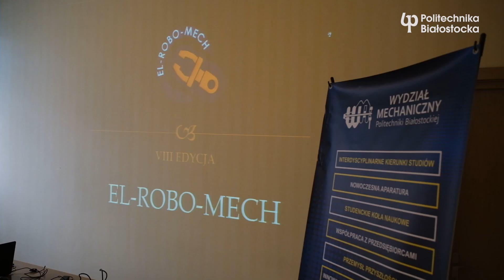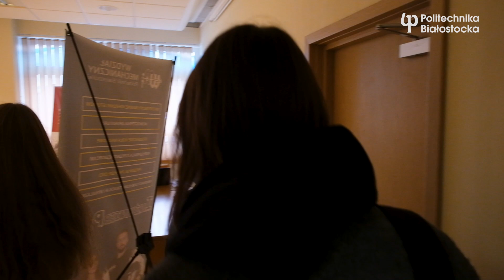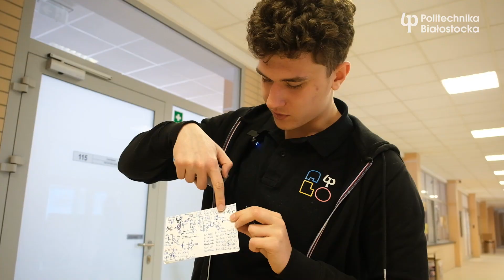Co o projektach młodych inżynierów sądzą jurorzy konkursu El-Robo-Mech?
Jedna z refleksji po finale konkursu El-Robo-Mech? Technologia jest ważna, ale liczy się pasja! „To jedna z ważniejszych rzeczy, która jest potrzebna w życiu! Cokolwiek się potem robi, jest po prostu łatwiej – mówił dr hab. inż. Adam Sołbut prof. PB z Wydziału Elektrycznego Politechniki Białostockiej, juror w konkursie.

Obejrzyjcie wideo z udziałem jurorów konkursu Politechniki Białostockiej. Warto zapamiętać ich słowa!

Przypomnijmy, w skład zespołu jurorów El-Robo-Mech weszli: przewodniczący dr hab. inż. Kazimierz Dzierżek, prof. PB (Wydział Mechaniczny Politechniki Białostockiej), dr inż. Jarosław Czaban (Wydział Mechaniczny Politechniki Białostockiej), dr inż. Sławomir Kwiećkowski (Wydział Elektryczny Politechniki Białostockiej), dr hab. inż. Adam Sołbut prof. PB (Wydział Elektryczny Politechniki Białostockiej), mgr inż. Anna Niczyporuk (Dyrektor Zespołu Szkół Elektrycznych w Białymstoku).

Organizator konkursu: Wydział Mechaniczny Politechniki Białostockiej, Wydział Elektryczny Politechniki Białostockiej oraz Rada Przedsiębiorców przy Wydziale Mechanicznym i Rada Przemysłowo-Programowa przy Wydziale Elektrycznym.